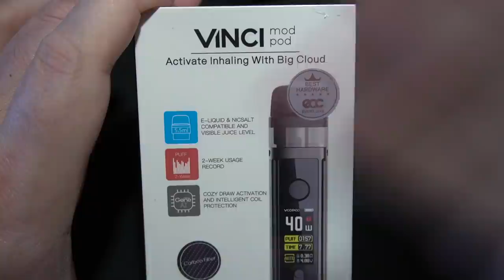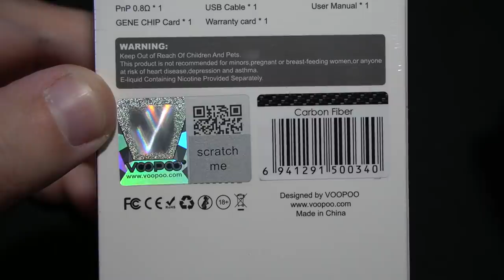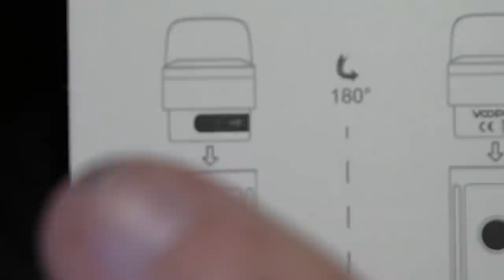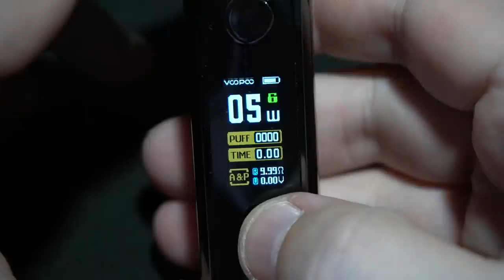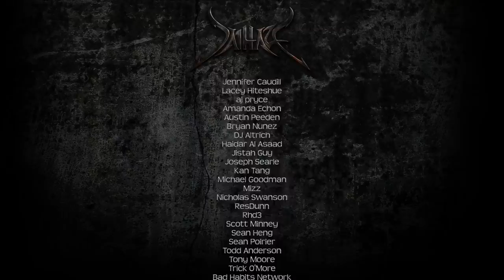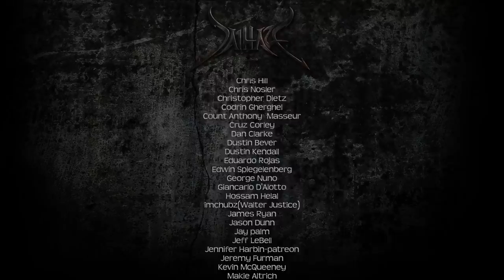Stop Lying To Yourself, The Vinci Blows the RPM out of the Water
◈ Links ◈

★ Rating: High